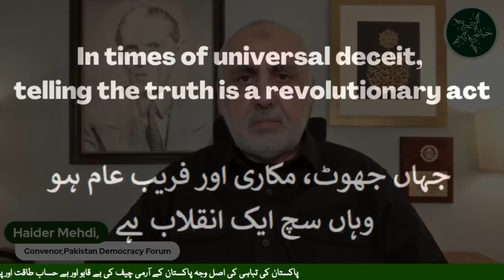29 Sep. Before destroying dajjal Asim-destroy your own dajjal first! Get inside system to change it!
Eminent grassroots development specialist and community activist Fayyaz Baqar is of the firm view that demonstrating on the roads is not the answer to either regime change or system change. He advocates a different and longer term approach. Watch to understand his perspective!

نامور گراس روٹ ڈویلپمنٹ اسپیشلسٹ اور کمیونٹی ایکٹوسٹ فیاض باقر کا خیال ہے کہ سڑکوں پر مظاہرے کرنا حکومت کی تبدیلی یا نظام کی تبدیلی کا جواب نہیں ہے۔

وہ ایک مختلف اور طویل مدتی نقطہ نظر کی وکالت کرتے ہیں۔ ان کے نقطہ نظر کو سمجھنے کے لیے!
براہ مہربانی ملاحظہ کریں